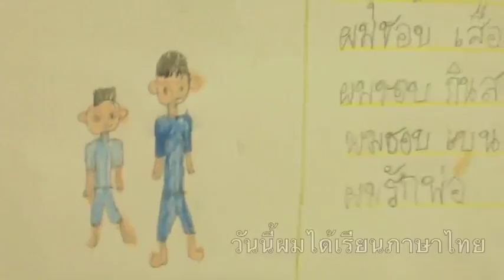โครงการแม้ลมหายใจสุดท้ายก็ไม่ท้อ มูลนิธิศิลปะบำบัด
Roll_the_World_s

โครงการแม้ลมหายใจสุดท้ายก็ไม่ท้อ ของมูลนิธิศิลปะบำบัด ถือกำเนิดหลังจากที่คณะทำ งานได้คลุกคลีกับเด็กป่วยเรื้อรังในการทำงานศิลปะบำบัดมาระยะหนึ่งแล้วพบว่า ความปรารถนาอันดับต้นๆของเด็กๆที่มานอน โรงพยาบาลคือการได้ไปโรงเรียน แต่ปัญหาก็คือ เด็กๆต้องขาดเรียนบ่อยจนสิ้นสภาพนักเรียน หรือไม่ได้ไปสอบเลื่อนชั้น ทำให้ต้องซ้ำชั้น หรือหมดสิทธิ์เข้าเรียน มูลนิธิฯจึงทำงานร่วมกับเครือข่ายในการรับสมัครคุณครูอาสาฯ เพื่อมาทำห้องเรียนในโรงพยาบาล มีการประสานกับหลายหน่วยงานจนเกิดเป็นโครงการ แม้ลมหายใจสุดท้ายก็ไม่ท้อ และได้รับรางวัลโครงการผู้หญิงกล้ิงโลก สาขาสิทธิมนุษยชน ปี ค.ศ.2012 และปี 2013